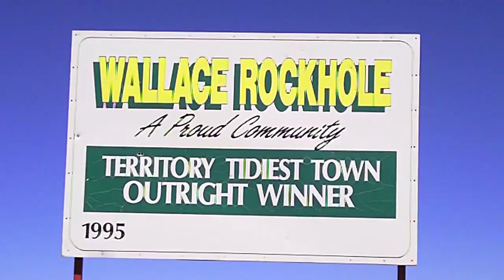Voting, outback style!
Bringing the democratic process to the outback is an expensive exercise. Remote polling started this week and in Central Australia the AEC is mounting a travelling polling station to capture the votes of its remote residents. Joel Philp travels to Wallace Rockhole and finds that distance is just one of the many challenges.